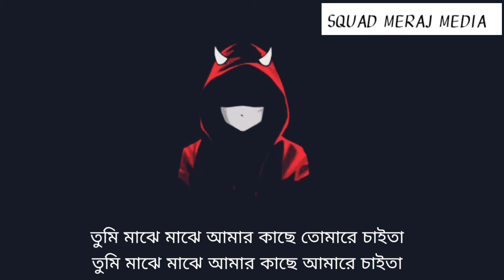তামাক পাতা। tamak pata। ashes । cover by squad meraj media।